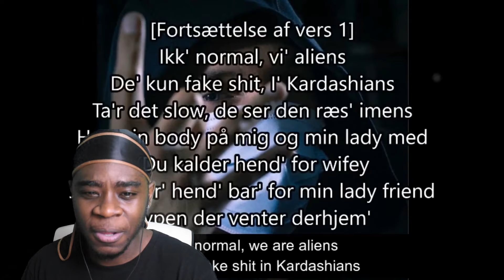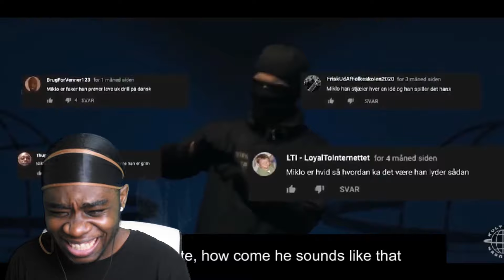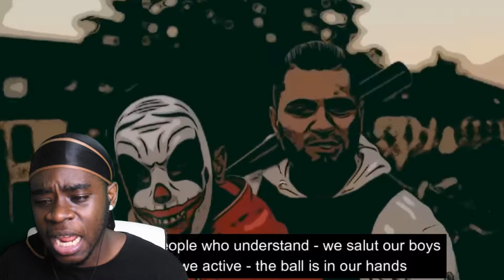Straight Bangers!! Reacting to Fan made Danish Hip Hop Compilation!!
Ladies and gentlemen we are back!!! we got another reaction ready for yall curtesy of a fan. this time we got danish hip hop so you know wer got straight bangers on our hands.LETS GET IT!!

SHout out to Iharraki_beatss for providing the background music for the video. PLease go show him some love